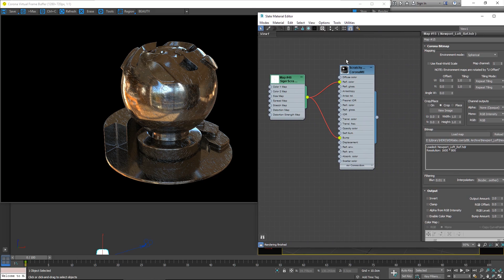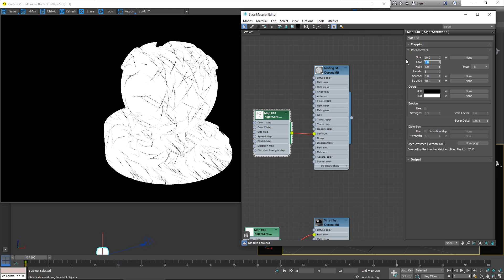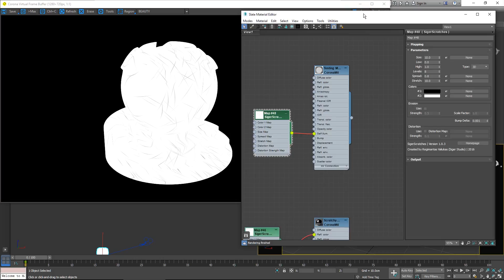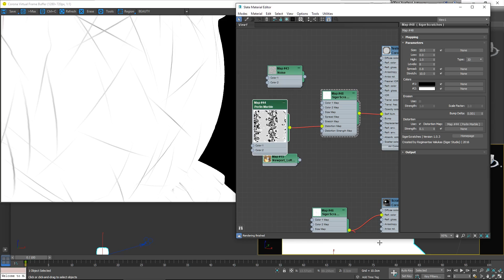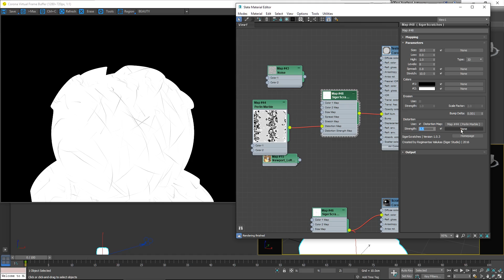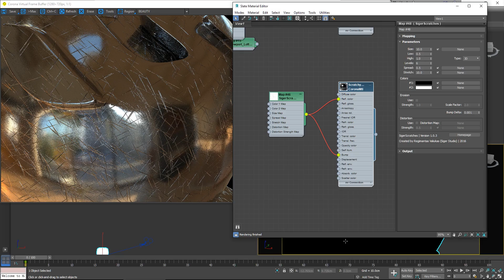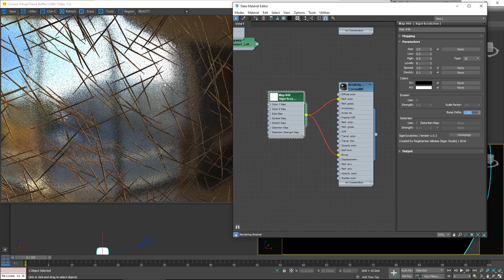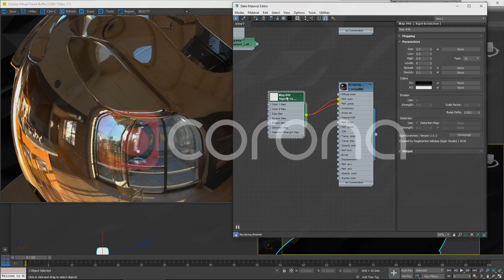QUICK TIP: Adding scratches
Adding wear-and-tear to objects is a great way to increase the realism of a scene. In this QuickTip, we look at one way of doing this using Siger Studio's free SigerScratches for 3ds Max, with a walkthrough of the settings in the shader